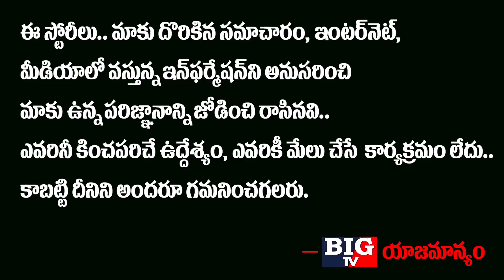భారత్ లోకి మరో కసబ్ ముఠా ఎంట్రీ..!! | Indo Pak Border News | India vs Pakistan | BIG TV Channel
భారత్ లోకి మరో కసబ్ ముఠా ఎంట్రీ..!!

 Indo Pak Border News